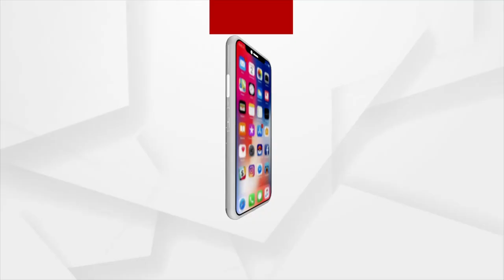ଜିଲ୍ଲା ପ୍ରଶାସନ ପକ୍ଷରୁ ଜଗନ୍ନାଥଙ୍କୁ ଅସମ୍ମାନ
ପୁଣି ଅସମ୍ମାନିତ ହେଲେ ଜଗତର ନାଥ ଜଗନ୍ନାଥ। ବୌଦ୍ଧ ଜିଲ୍ଲାପାଳଙ୍କ କାର୍ଯ୍ୟାଳୟର ପ୍ରଥମ ମହଲାର ଗୋଟିଏ କୋଣରେ ଏହିଭଳି ପଡିରହିଛନ୍ତି ଜଗନ୍ନାଥ। ସୋଲରେ ପ୍ରସ୍ତୁତ ହୋଇଥିବା ଜଗନ୍ନାଥଙ୍କ  ଏହି ଦରଭଙ୍ଗା ମୁର୍ତ୍ତିକୁ ଛାତ ଉପର ଏକ କୋଣରେ ଏହିଭଳି ଫିଙ୍ଗାଯାଇଥିବା ଦେଖିବାକୁ ମିଳିଛି ।